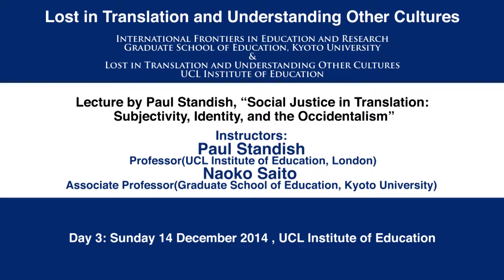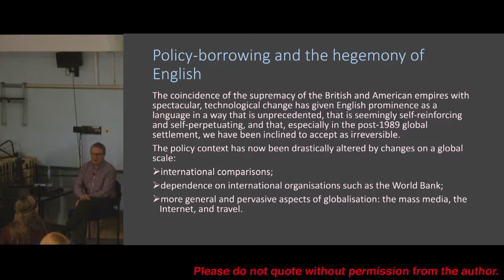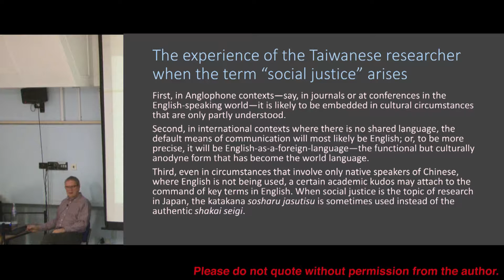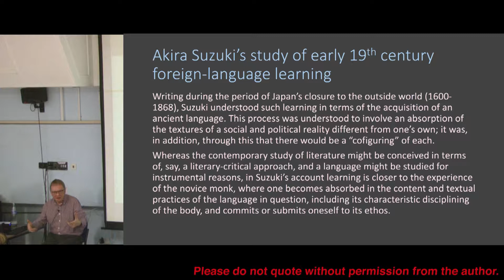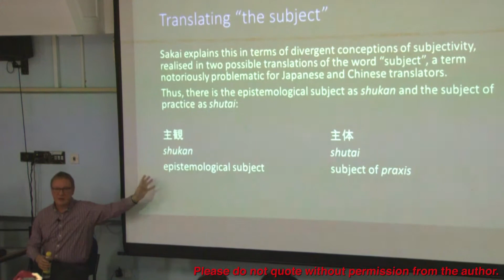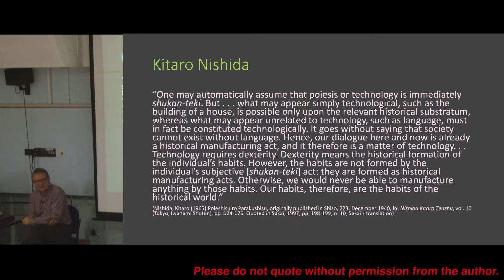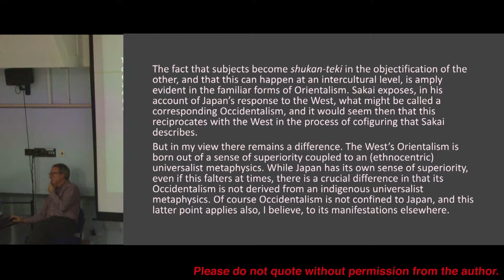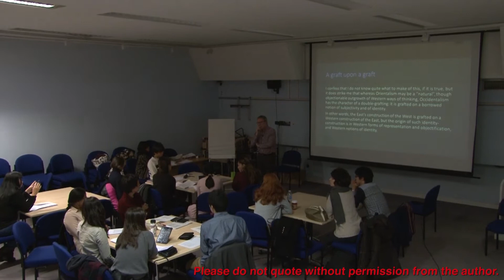Kyoto Univ. International Frontiers in Education and Research (C) 2014, Part 9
Kyoto University, Graduate School of Education
9. Lecture by Paul Standish, "Social Justice in Translation: Subjectivity, Identity, and the Occidentalism"

Professor Paul Standish (UCL Institute of Education)
Associate Professor Naoko Saito (Graduate School of Education, Kyoto University)
12-14 December, 2014